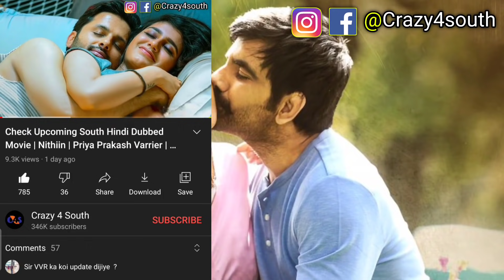Krack Hindi Dubbed Movie 2021| Ravi Teja | Shruti Haasan | World Television Premier | May New Update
In This Video I Will Talk About Krack Hindi Dubbed Movie 2021| Ravi Teja | Shruti Haasan | World Television Premier | May Month New Update